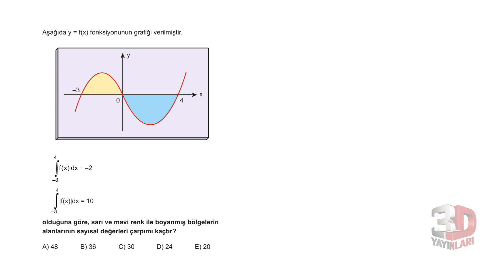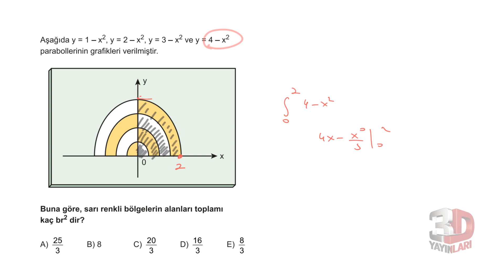AYT Matematik Soru Bankası Bölüm 11 Test 10 Soru Çözümleri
Soru 01 = 00:00:03
Soru 02 = 00:01:08
Soru 03 = 00:01:47
Soru 04 = 00:02:52
Soru 05 = 00:03:43
Soru 06 = 00:04:37
Soru 07 = 00:05:55
Soru 08 = 00:08:35
Soru 09 = 00:09:44
Soru 10 = 00:11:05